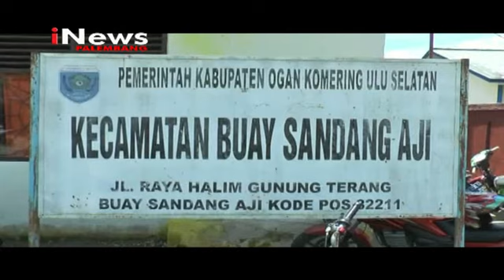WARGA DESA GUNUNG TERANG ANTUSIAS VAKSIN